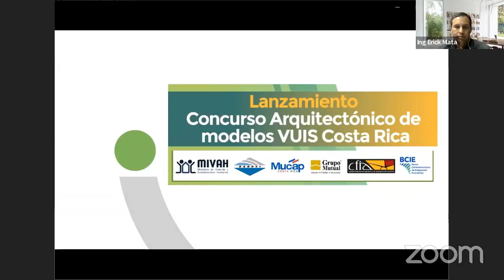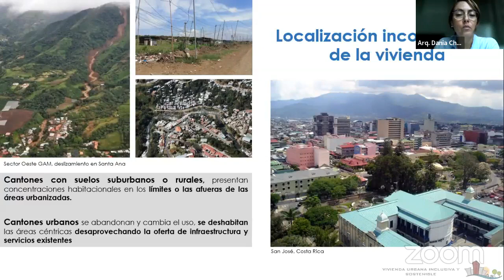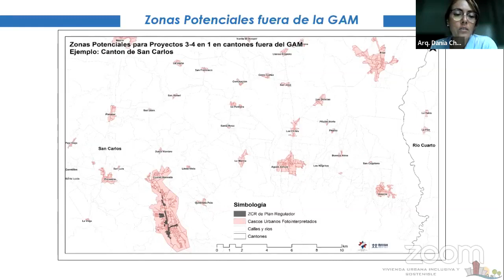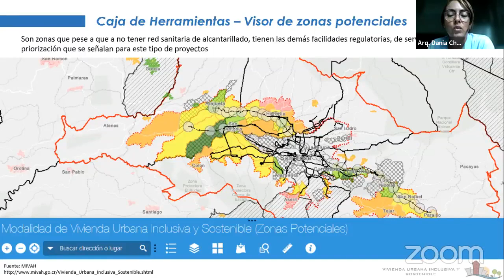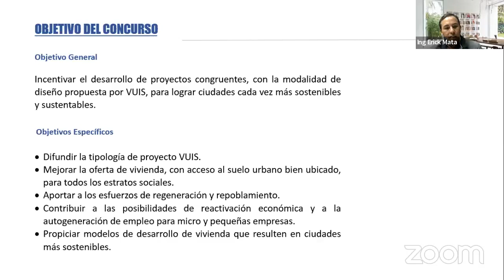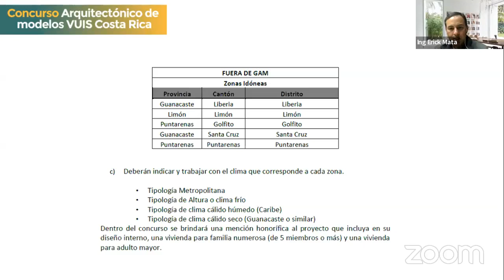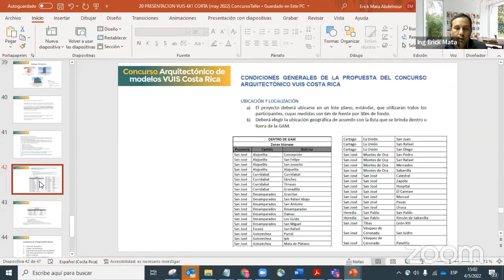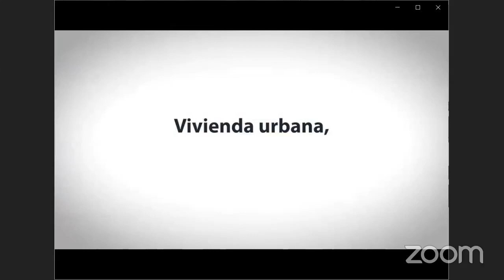Taller CACR - VUIS